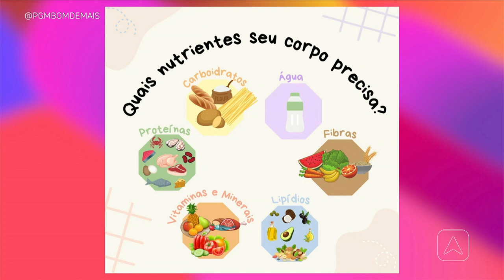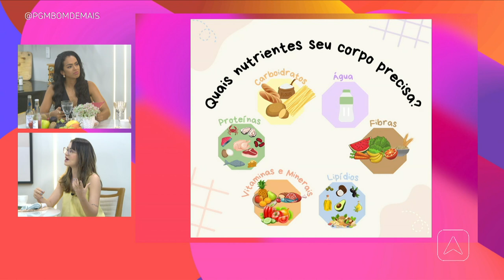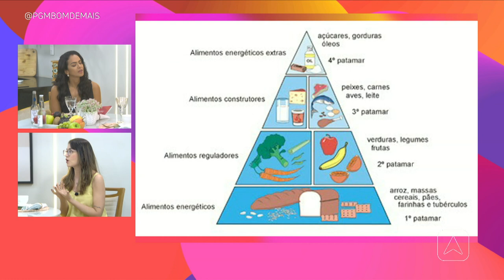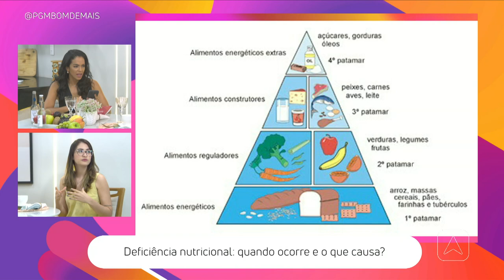Deficiência nutricional: quando ocorre e o que causa?